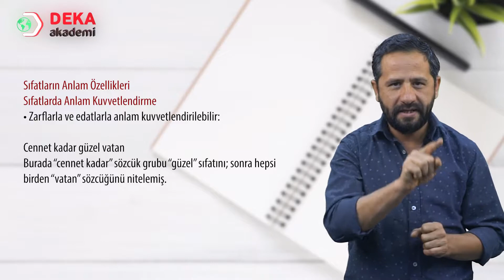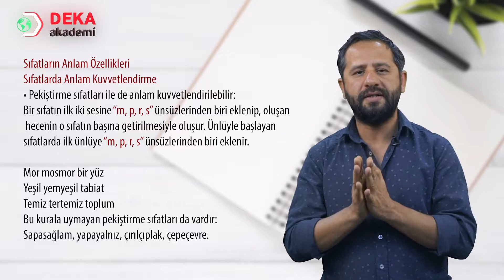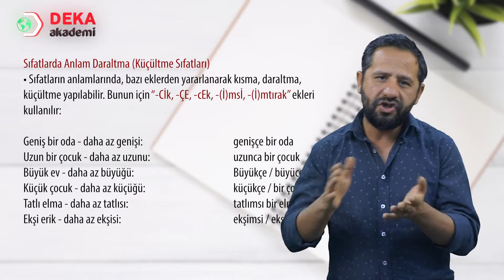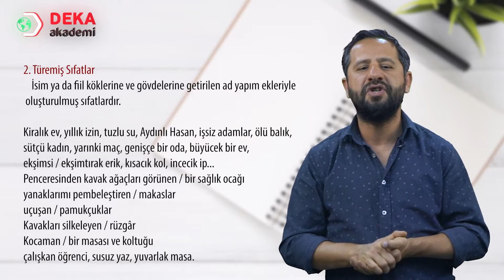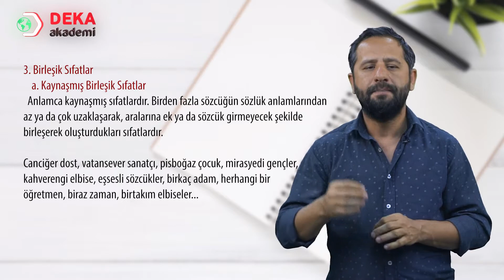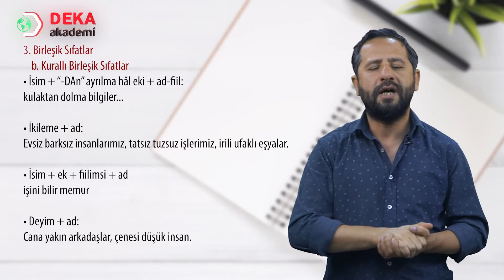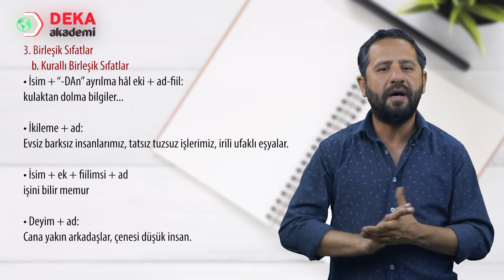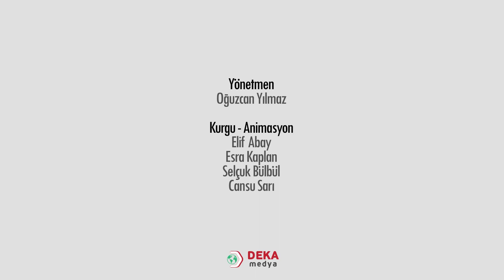026 - Sınıf Öğretmenliği ÖABT - Sıfatların Anlam Özellikleri - Kadir Kısa